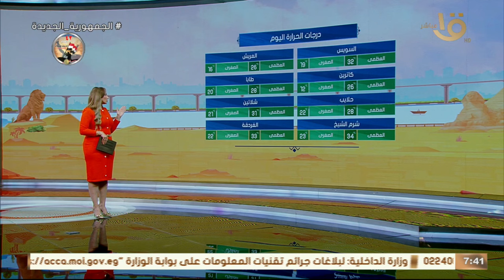الأرصاد تحذر من التعرض المباشر لأشعة الشمس.. بيان بدرجات الحرارة المتوقعة اليوم بمختلف المحافظات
صباح الخير يا مصر | عضو هيئة الأرصاد تحذر من التعرض لأشعة الشمس المباشرة.. بيان بدرجات الحرارة المتوقعة اليوم بمختلف المحافظات